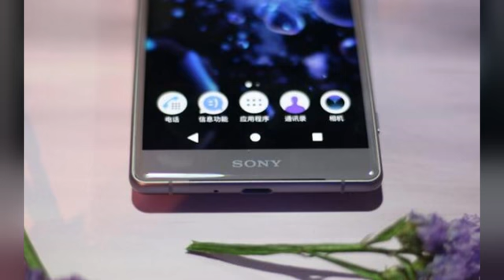索尼Xperia XZ2国行版深度评测【完整版】